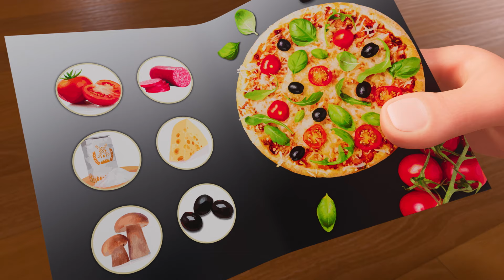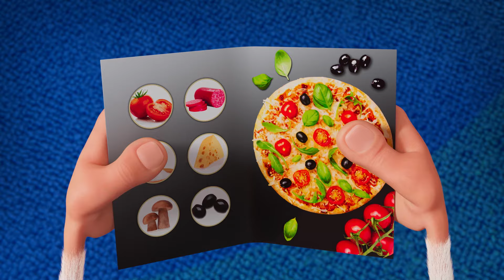Booba | Pizza | Episode #119 | Booba - all episodes in a row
Watch Funny cartoon - Animated Short Booba - Season 5 - Episode #119 -Pizza - Booba - all episodes in a row 🅢🅤🅑🅢🅒🅡🅘🅑🅔➡️

Next episode: Coming soon!

ℹ️ It’s good to know that the original name of that small brownie is pronounced by small kids as booba, bupa, boba, боба, bobba, буба, buba, баба, bobaa, بوبا, bubba, baba, duba, boombah and even ﺏﻮﺑﺍ.